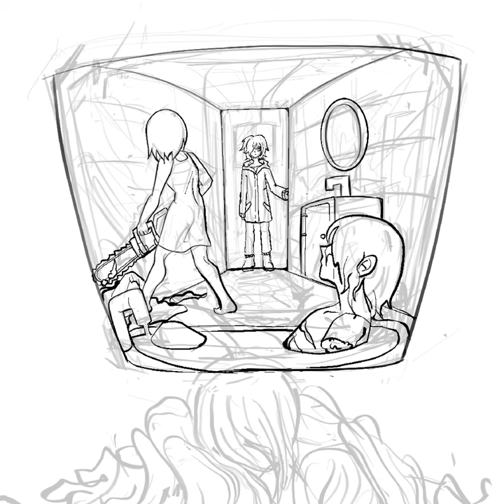Painting process）Usually no one watches my videos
Yeah, just some of my drawing process notes, customer orders